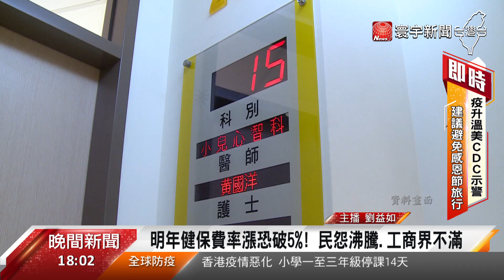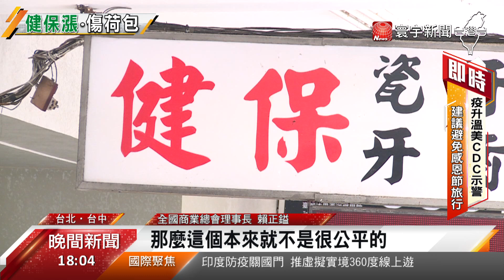調漲健保費率恐破5% 企業不滿.民怨四起｜寰宇新聞20201120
健保費率一傳出將調漲，就引來民眾抱怨連連，有人覺得每人每個月還要再多支出100元左右太貴，希望漸進式調漲，醫改會也說，官方做法太粗糙，應該要盤點開銷過大的項目進行調整；民間健保監督團體則表示，建議費率控制在5%左右。工商團體也跳出來，強調勞健保雙漲對企業壓力加重，各方意見大不同，讓健保會決定延到27日開會討論。